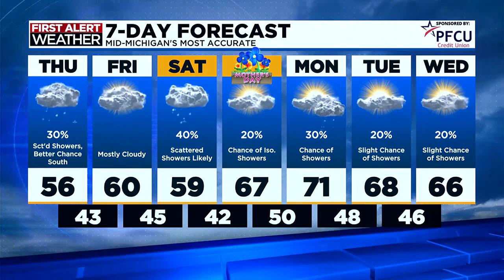TV5 news update: Thursday morning, May 9